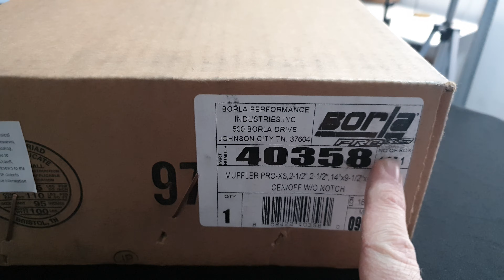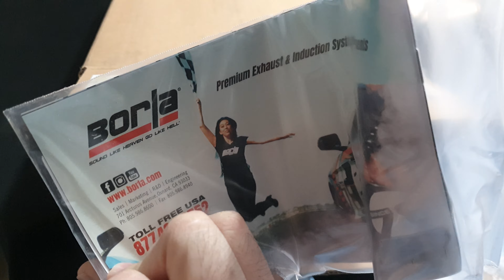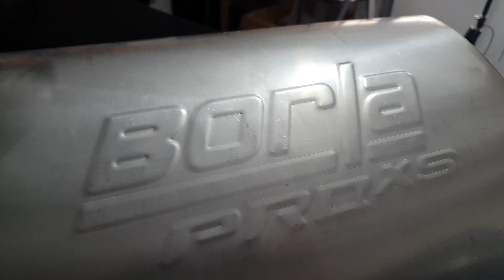Borla Pro Xs PN 40358 Lado Centro | Autoboutique 1/4 De Milla.